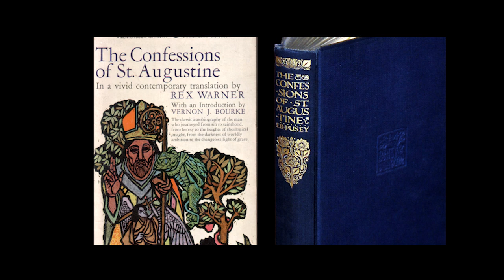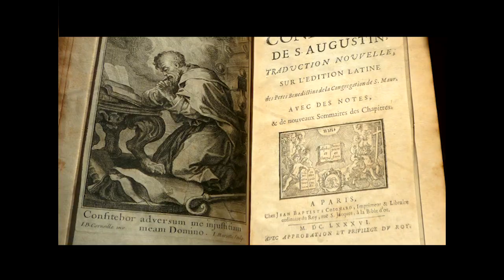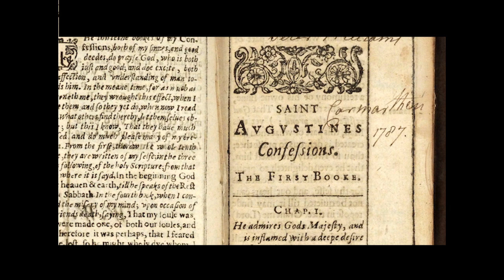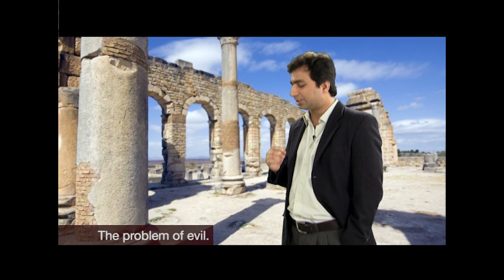History of Philosophy 18.1 Saint Augustine | Official HD